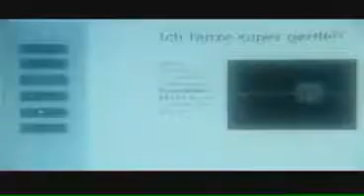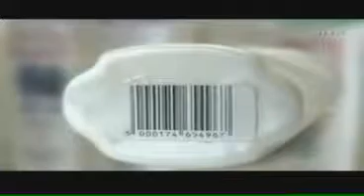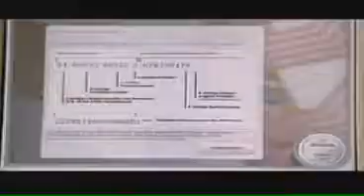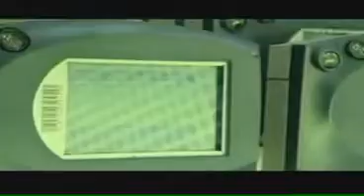RFID Chips - Die smarte Revolution - Teil 3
Die smarte Revolution.
Mit dem Einsatz der RFID-Technologie werden die Waren "smart". Jede wird mit einem winzigen Chip mit Antenne etikettiert, der eine weltweit unverwechselbare Seriennummer enthält. Funkt ein RFID-Lesegerät diese Ware an, funkt sie automatisch ihre Nummer zurück. Je mehr RFID-Reader weltweit im Einsatz sind, desto genauer wissen die Datenbanken, wo sich die "smarten" Waren tatsächlich befinden und können ein immer engmaschigeres Abbild der realen Welt herstellen. Damit entsteht das so genannte Internet der Dinge, und die reale Welt wird über das Internet "gläsern". Die Folgen sind unabsehbar und der Fantasie keine Grenzen gesetzt.